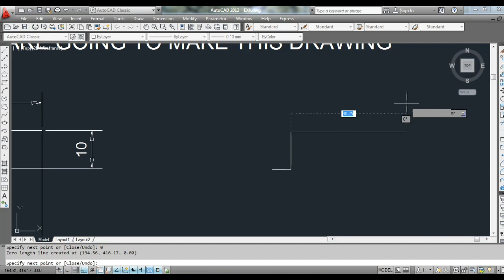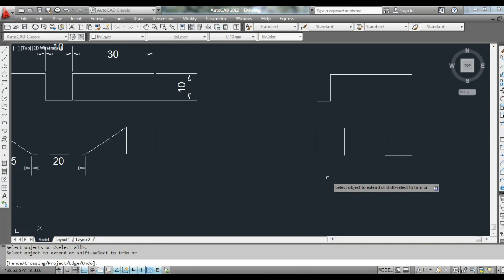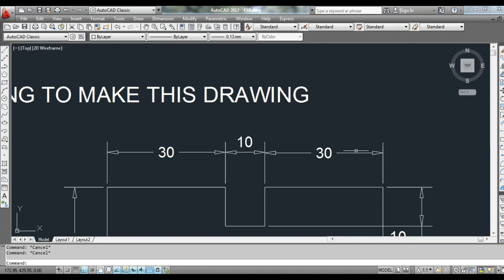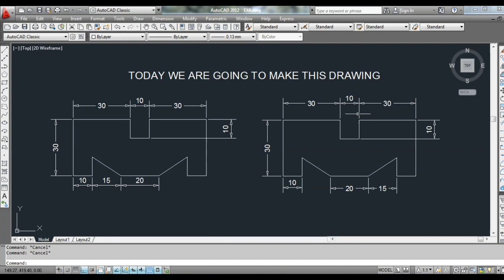Mastering Autocad: The Ultimate Exercise-6 Tutorial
Autocad Practise Exercise-6#

Autocad 2d

In this video I made a 2d drawing.

Creative world

Micro CADD

ACAD ANKET KAMTEKAR

KHALID MAHMUD AUTOCAD

DIGITAL CADD SOLUTIONS

Keep loving 🖋🖊🖌🖍🖥💻🖥👩‍💻👨‍💻🤩🤩🤩😘😘😘😘📖📧📃🎶🎵

autocad tutorial
autocad tutorial for beginners
autocad tutorials
learn autocad